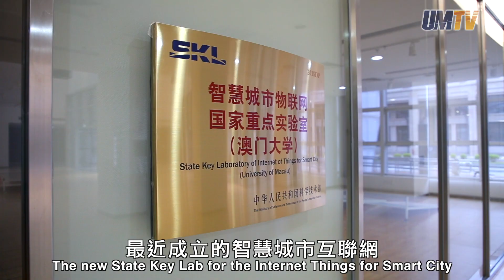【澳大新院長系列】須成忠：科研源於堅持【UM’s New Deans Series】Xu Chengzhong: Scientific Research Requires Persistence